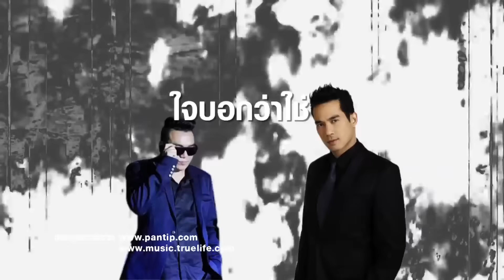TEASER สุด สุด Concerts : ใช่เธอ...สุดสุด [3/4]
ติดตามรายการ สุด สุด Concerts ทุกวันเสาร์ เวลา 21.45 น. ทางช่อง GMM25